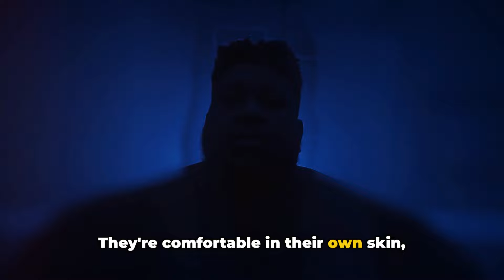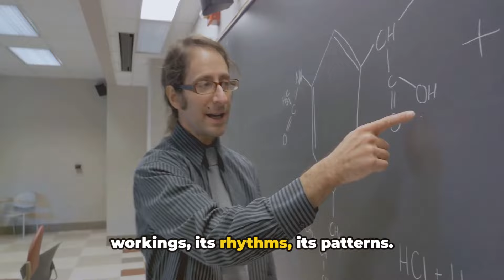Why Sigma Males Are Irresistibly ATTRACTIVE to Women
Why Sigma Males Are Irresistibly Attractive to Women. Ever pondered why Sigma males are irresistibly attractive to women?" You may be familiar with Alpha and Beta males, but there's another category in the socio-sexual hierarchy that's less talked about yet equally fascinating: the Sigma male.

Sigma males are the enigmatic lone wolves of society. They don't conform to societal norms and expectations, nor do they feel the need to be in the limelight. No, they're not recluses. They're just independent, self-sufficient individuals who prefer their own company.

Sigma males are introverted by nature. They enjoy solitude, not because they're anti-social, but because they find inner peace in solitude. They are the embodiment of the phrase, "still waters run deep." Their quiet demeanor is not a sign of weakness, but a testament to their strength. They're comfortable in their own skin, and they don't seek validation from others.

Sigma males are self-sufficient. They don't rely on others for their happiness or success. They're self-reliant, resourceful, and resilient. They are masters of their own destiny. They don't feel the need to compete with others or prove anything to anyone. They're content with who they are and where they're at in life.

They are non-conformists. Sigma males don't follow the crowd. They march to the beat of their own drum. They're not swayed by societal pressures or trends. They have their own values and principles, and they stick to them, no matter what. They are free spirits who value their independence and freedom above everything else.

Sigma males are mysterious and unpredictable, and it's this enigmatic allure that makes them irresistibly attractive. They're not easy to read or understand, and that's what makes them intriguing. They're like a puzzle that women want to solve, a mystery that they want to unravel.

Sigma males, the lone wolves of society, live by their own rules, and it's precisely this unconventional lifestyle that makes them so intriguing. They're not your average Joe, and that's what makes them stand out from the crowd. They're unique, they're different, and they're undeniably attractive.

Timecodes:

00:00:00 Why Sigma Males Are Irresistibly ATTRACTIVE to Women
00:02:07 The Sigma Male Defined
00:04:14 The Sigma Male's Attractiveness
00:06:22 The Sigma Male's Approach to Relationships
00:08:47 The Sigma Male's Path to Personal Growth
00:11:16 Conclusion - The Sigma Male's Irresistible Attractiveness